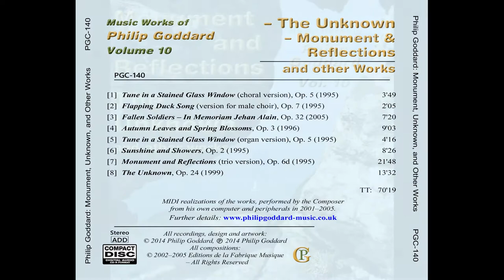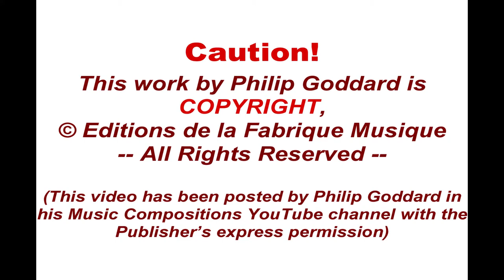Philip Goddard: Sunshine and Showers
'Sunshine and Showers', for orchestra with piano, is one of the Composer's few overtly 'fun' pieces, even though it could be more pompously called a symphonic poem. It imaginatively portrays brisk and breezy spring sunshine-and-showers weather, eventually giving way to an evening celebration on the village green.